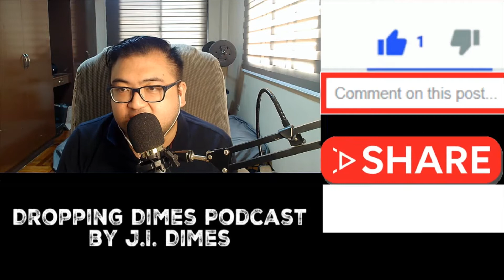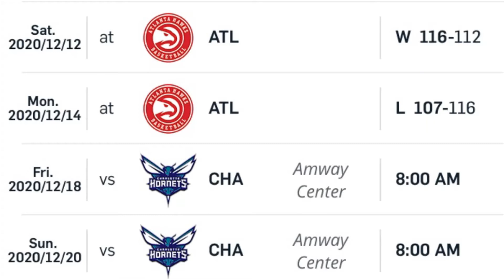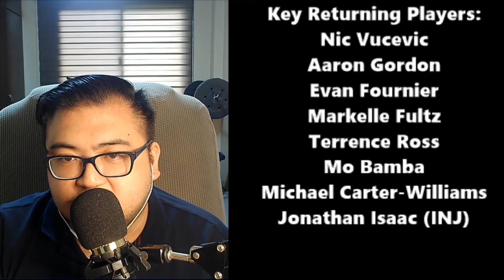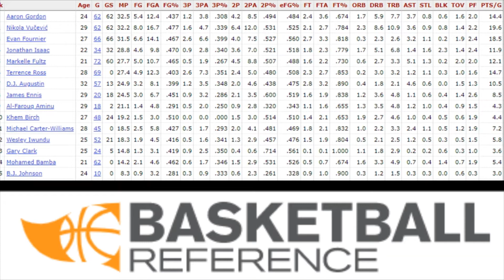Orlando Magic Team Preview | 2020-2021 NBA Season | Dropping Dimes Podcast by J.I. Dimes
HOT: The Top 5 Plays of the Night

Dropping Dimes Podcast by J.I. Dimes. This is how we dime.🏀